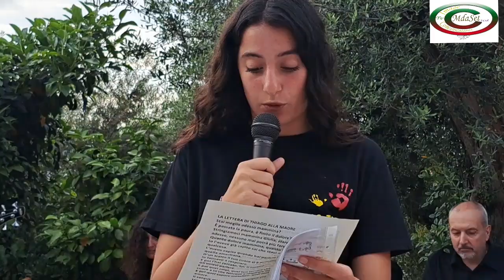Mammina-lettera di Thiago a mamma Giulia Tramontano -Sorrento, Oasi della Pace 9/06/2923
Sorrento, 9/06/2023. Priora "Oasi della Pace" Concerto di fine anno dedicato  Giulia Tramontano -Istituto Comprensivo Torquato Tasso -Scuola gentile - Sorrento .
La magnifica cornice dell’Oasi Madre della Pace a Priora-Sorrento gestita con competenza e lungimiranza da Suor Anna e dalle sorelle ha ospitato, con l’organizzazione dell’associazione Aurora Sorrentina,  il concerto di fine anno delle classi ad indirizzo musicale dell’I.C. Torquato Tasso. L’iniziativa patrocinata dalla Consulta regionale della Condizione della donna e dal Comune di Sorrento è stata dedicata alla memoria di Giulia Tramontano ed il suo bambino. I giovani musicisti diretti dal Direttore M Luigi Talamo hanno eseguito i brani del repertorio classico studiati durante l’anno scolastico, grazie alla dedizione e la professionalità dei docenti Rita Celentano-flauto traverso, Antonia Gargiulo-violino, Paolo Scibilia-pianoforte e Luigi Talamo-chitarra. Carla Agrillo ed Emilia Castellano hanno intervallato l’esecuzione dei brani musicali con la lettura di alcuni versi di Lucio Dalla e del poeta Angelo De Pascalis. La studentessa Iden Russo ha letto tra la commozione generale la lettera scritta da Chiara la sorella di Giulia Tramontano. Al termine del concerto la Dirigente Marianna Cappiello ed il parroco di Priora Don Tonino Somma hanno manifestato il loro apprezzamento per le brillanti performance degli studenti, frutto di costanza ed impegno.
Ringraziamo i genitori che hanno assistito numerosi al concerto ed un sincero ringraziamento al nostro amico Michele De Angelis che ha curato le riprese e le fotografie dell’evento.